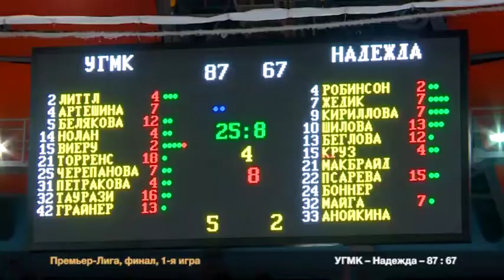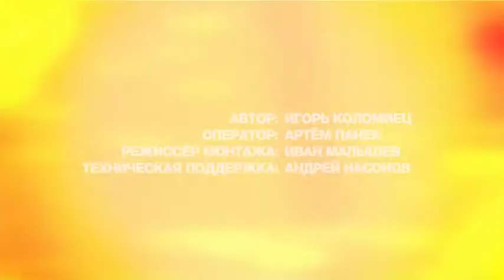Баскетбольные дневники УГМК - 05 Мая 2016 г.